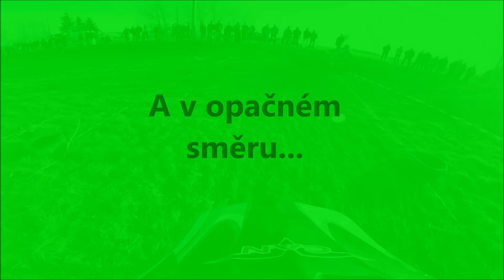Jawa 50 Enduro - Zimní Helma Cup Batín 2015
Eddie onboard